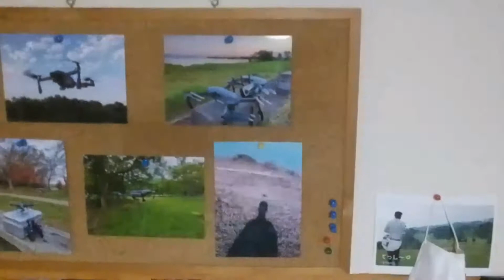tello 雨☔の日は、室内で…汚い部屋で、失礼しました😅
今日から、ずーっと雨☔予報…シュミレーターも良いですが、お家ドローンtelloで練習!　Galaxy S20はtelloの録画は出来ません!(操作は出来ます。)
iPadmini5で、操作撮影してます。